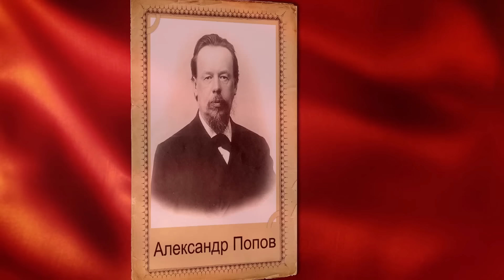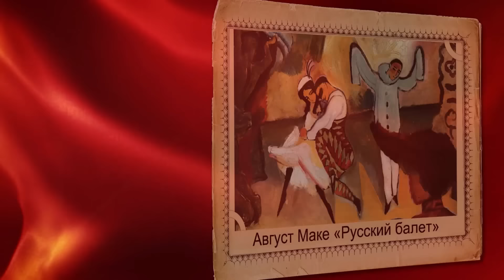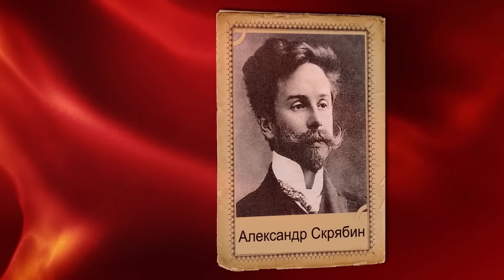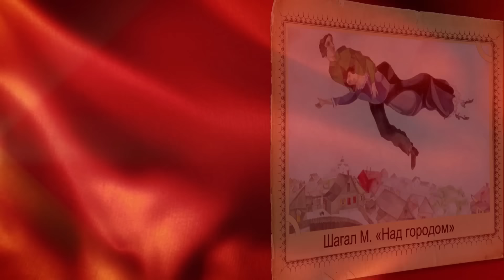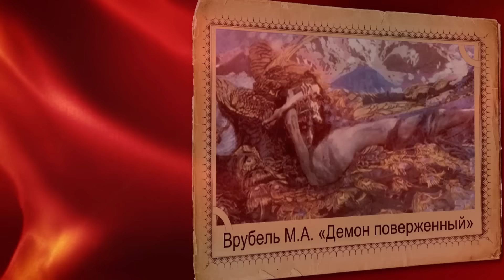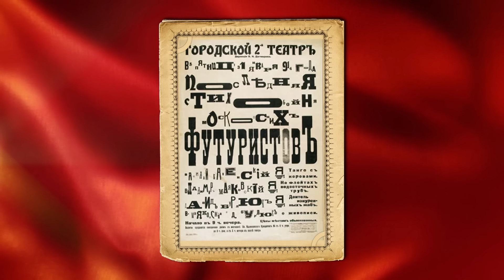Серебряный век русской культуры. Видеоурок по истории России 11 класс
На уроке даётся характеристика серебряному веку русской культуры как уникальному явлению в истории мирового модерна. Рассматриваются все основные направления в развитии русской культуры начала ХХ в., особое внимание уделяется живописи и поэзии.